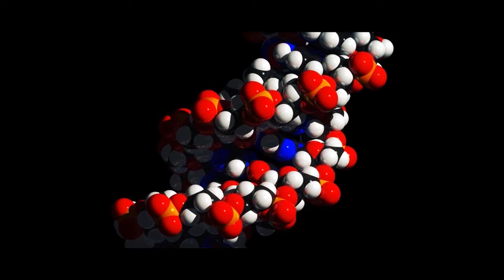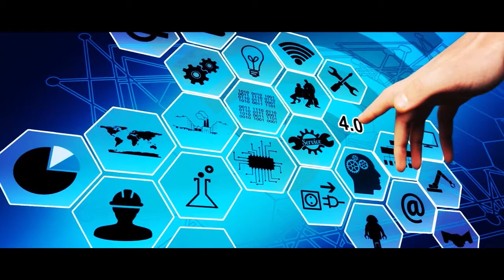Darryl John Kennedy - Technology (sung by Hany Adel)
As the world falls deeper into the abyss of lies, humanity must make a choice: Fight or die.
From the CD, "Voices from the Sand" by Darryl John Kennedy

Composed, arranged and performed by Darryl John Kennedy
Guitars and Guitar solo, by Jack Madjecki  (Thanks Jack!)